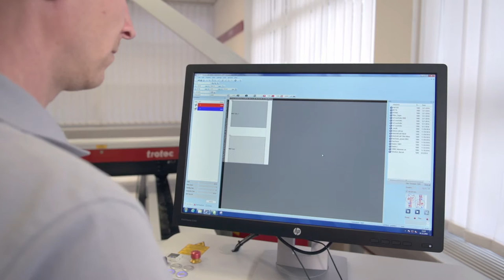Children's coat rack laser cut from MDF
In this video we show you how to laser cut and engrave a MDF coat rack using our SP3000 laser cutter.